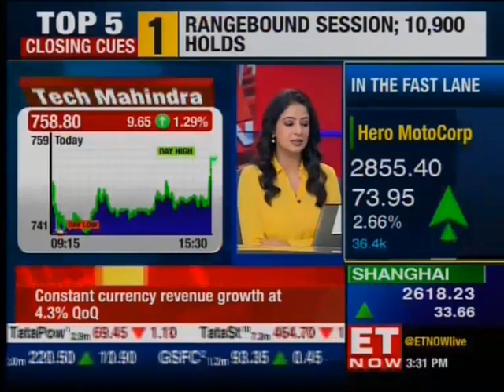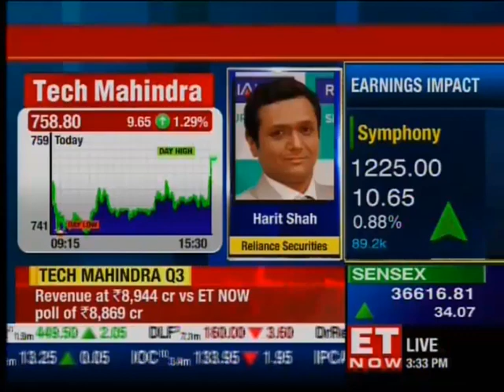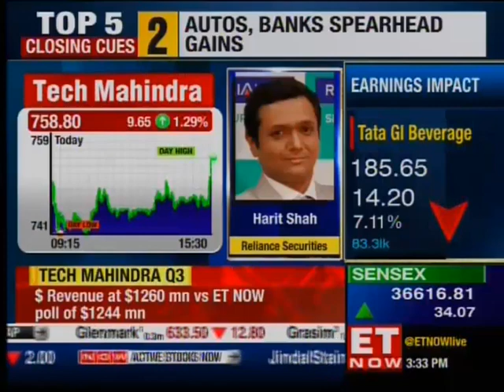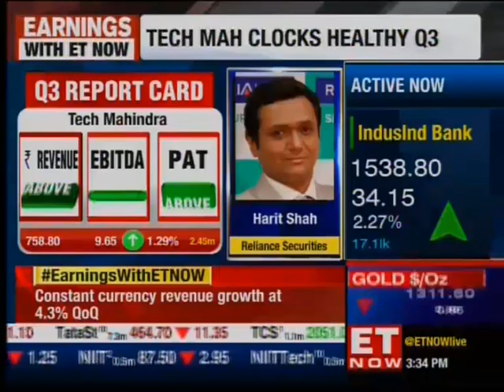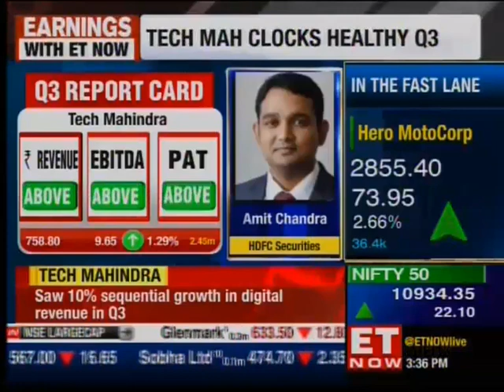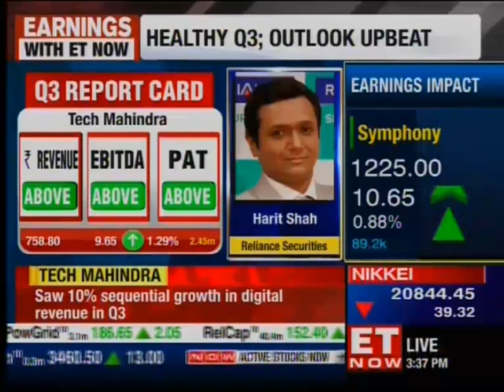Amit Chandra, HDFC sec with ET NOW on Tech Mahindra earnings